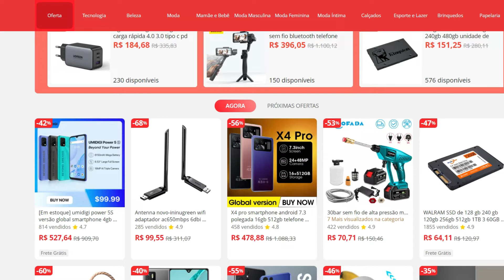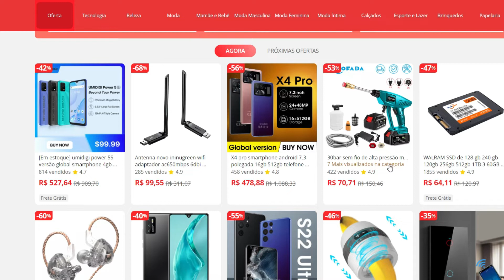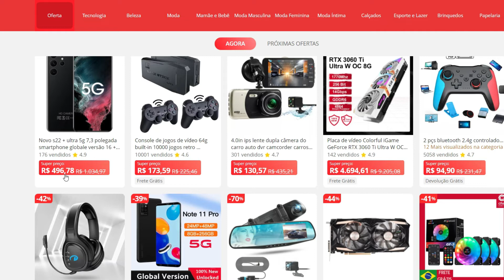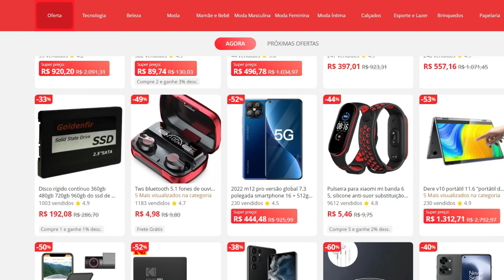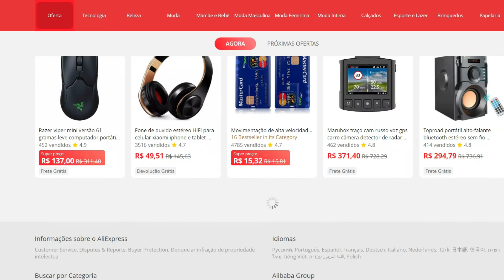Cupom de Desconto Aliexpress Produtos Incríveis Por Preços Imbatíveis